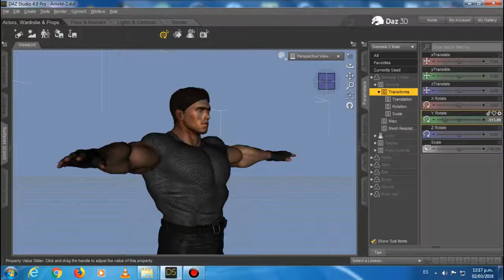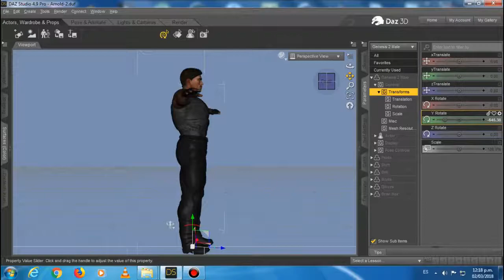Arnold Terminator Daz studio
Personaje para  Daz Studio.

Fan art